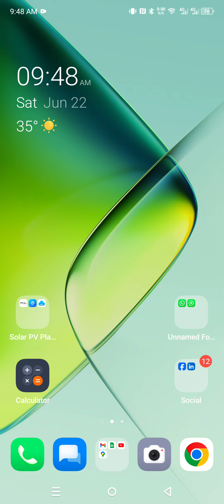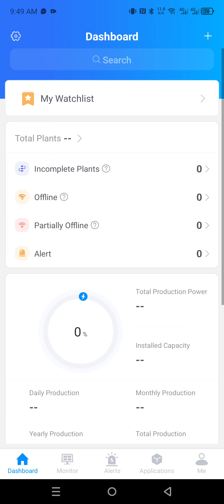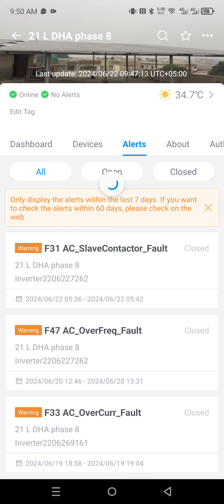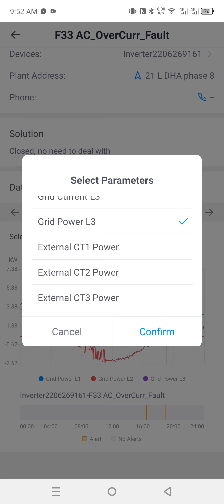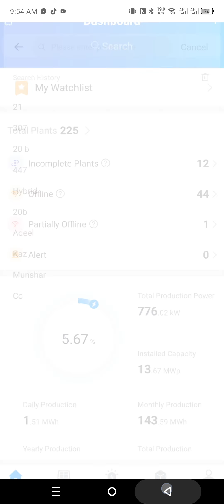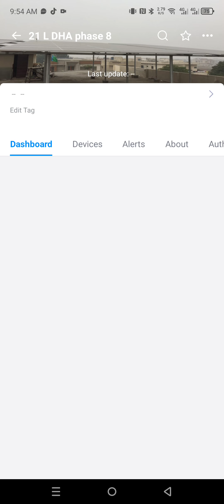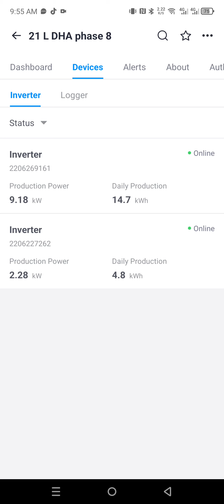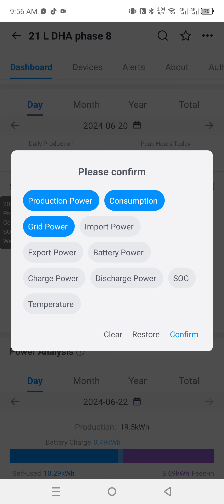F33 Overcurrent Fault || How to overcome Overcurrent F33 Fault || Case Study